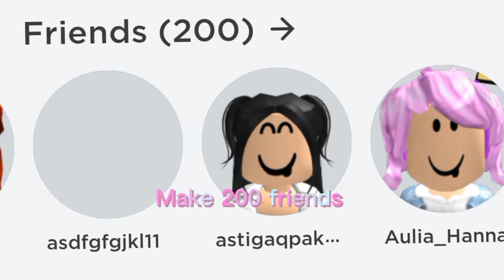what If Roblox trailer was made on capcut